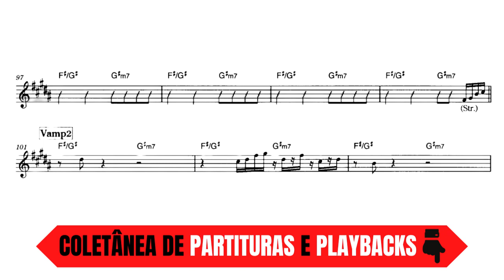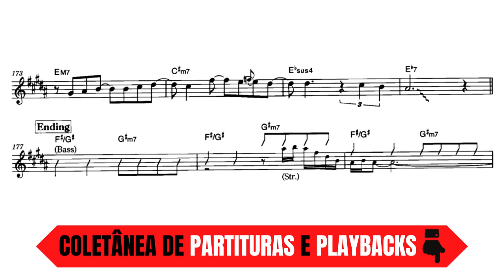KAORI KOBAYASHI | NEVER SAY NEVER | TRANSCRIÇÃO PARA SAX ALTO